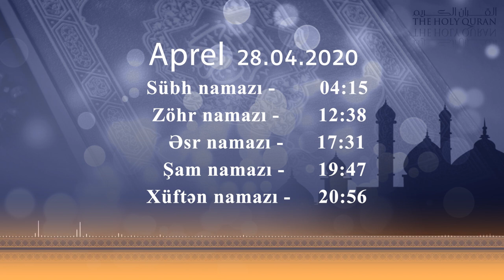28.04.2020 Namaz vaxtı